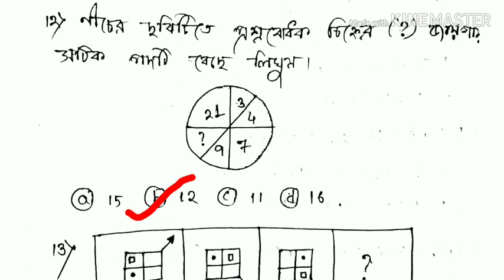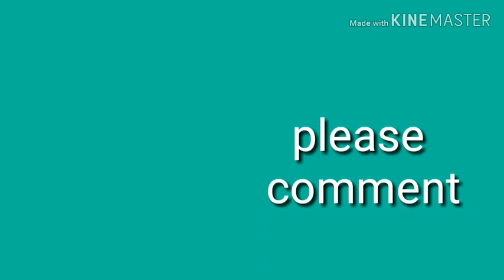REASONING FOR ICDS SUPERVISOR,RRB NTPC & GROUP D || বাংলা রিজনিং || ALL EXAMS PREPARATION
This video is a set of bengali reasoning for ICDS SUPERVISOR EXAM mainly..but it is also important for RRB group D and NTPC exam..so carefully watch it and subscribe the channel to get more reasoning set.